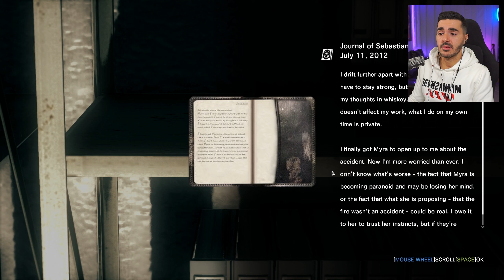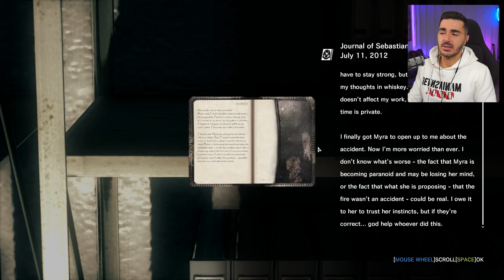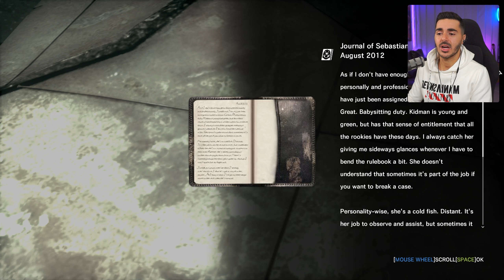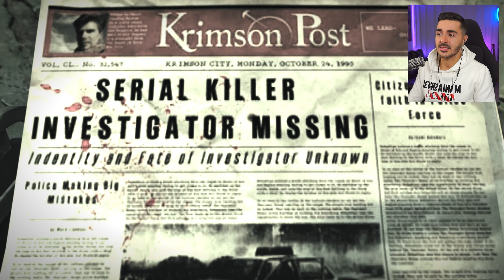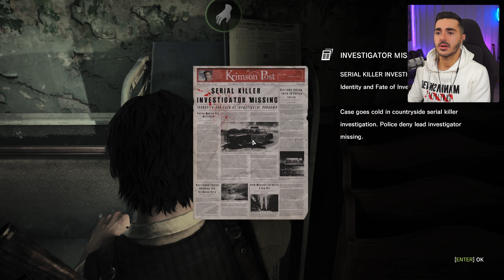Finding Kidman | The Evil Within | Pt. 12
Let's Play The Evil Within, Part 12.